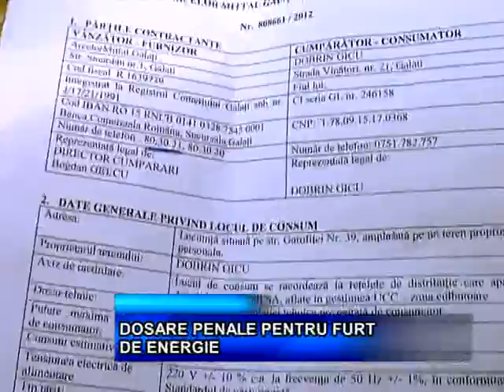DOSARE PENALE PENTRU FURT DE ENERGIE